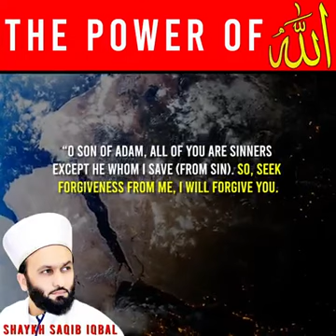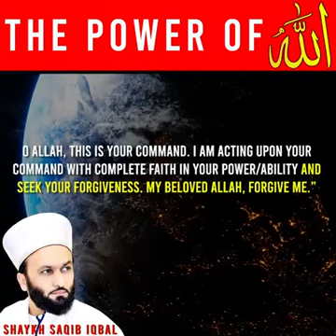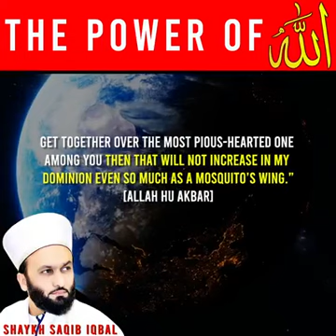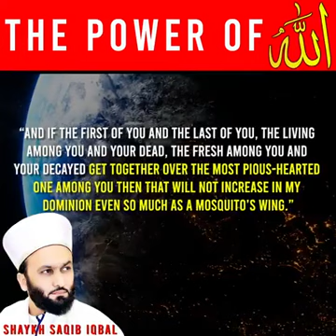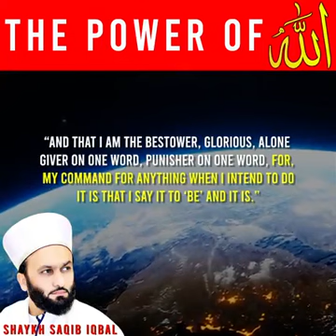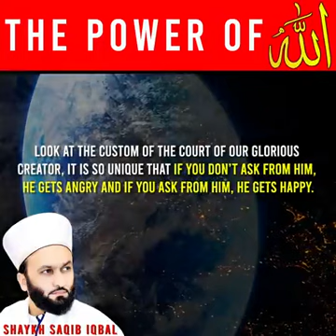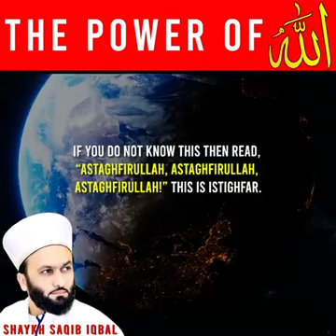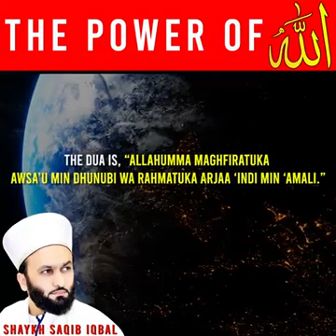THE POWER OF ALLAH BY SAQIB SHAAMI